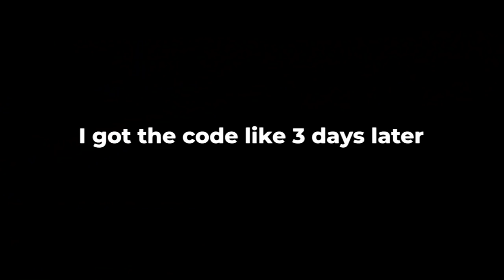GOTTA NERF Piranha Plant (Smash Ultimate)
Piranha Plant is lowkey op in Smash Ultimate but I'm also just bad at the game.